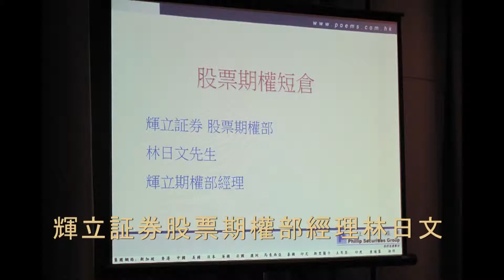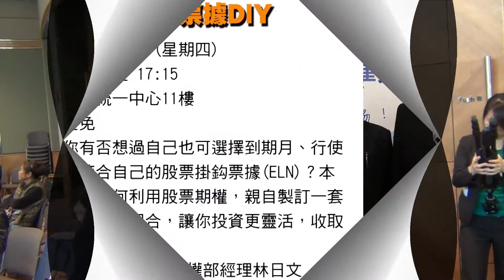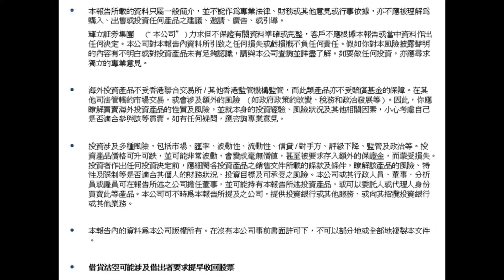輝立証券股票期權部工作坊 ，觀眾反應熱烈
在「

投資涉及風險，有關詳情請參閱本公司網頁

Investment involves risk. For details of different product's risks, please visit the Risk Disclosures Statement